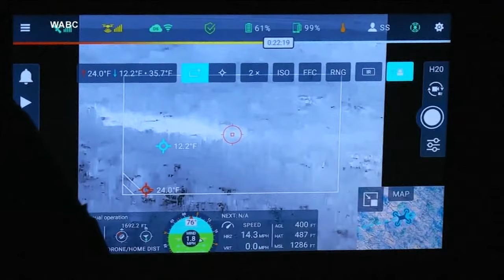Fire danger remains high as crews battle wildfires across NJ, NY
Morgan Norwood has the latest on crews battling wildfires across the Northeast, including in New Jersey and New York.